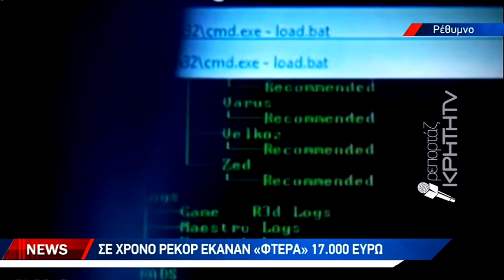Νέα ηλεκτρονική απάτη με θύμα 36χρονη